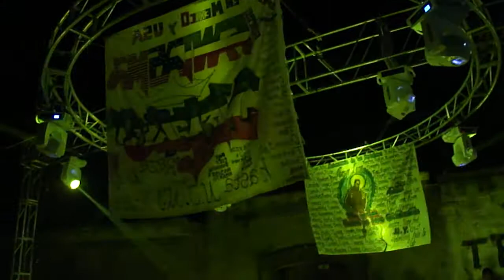SONIDO ZSON CANDENTE ORG. METALICOS RZL-2015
ORG. METALICOS BARRIO DE SAN FRANCISCO HASTA RED BANK